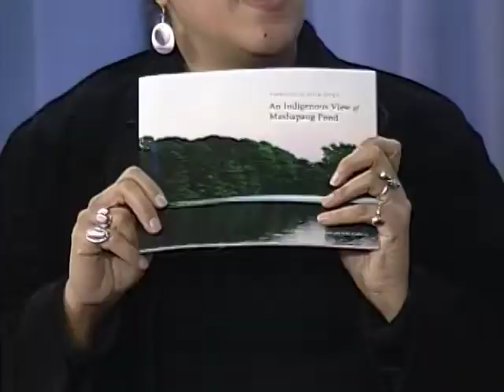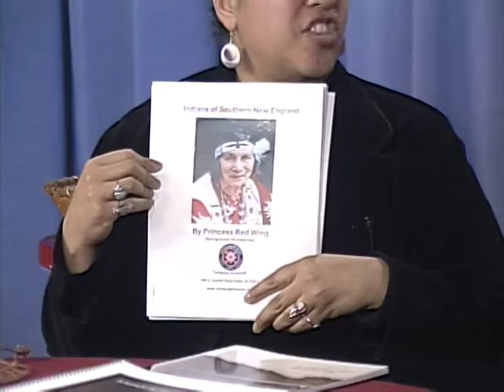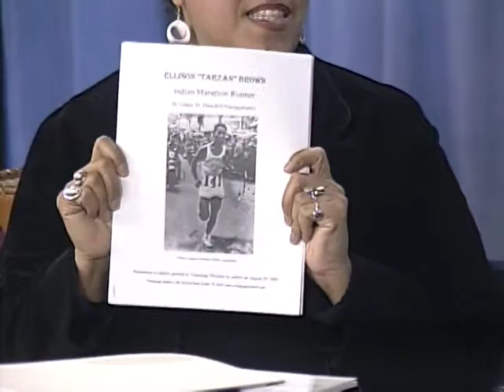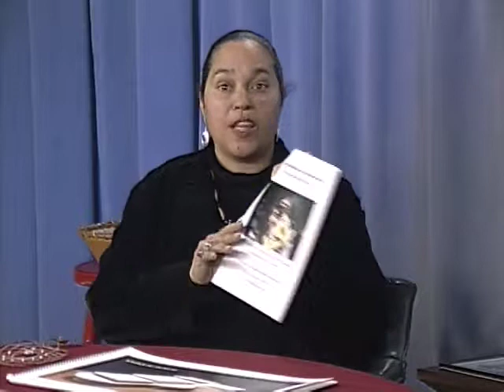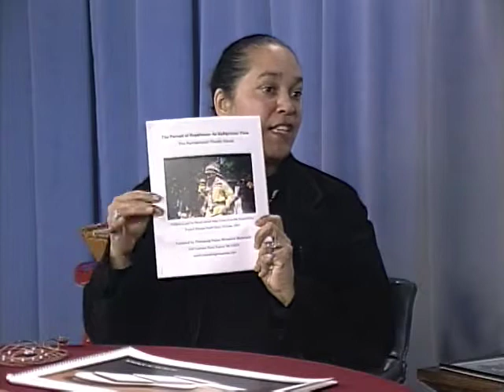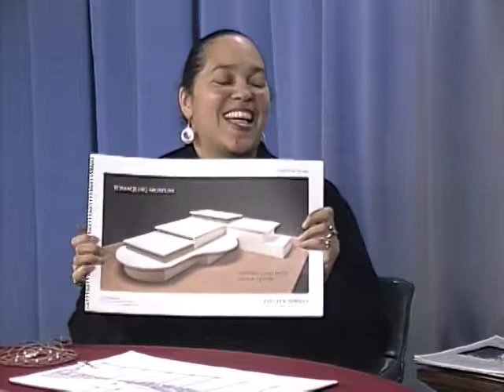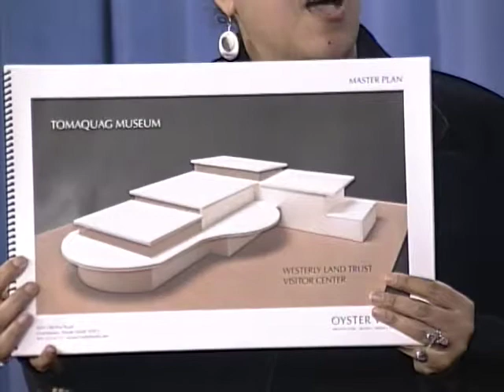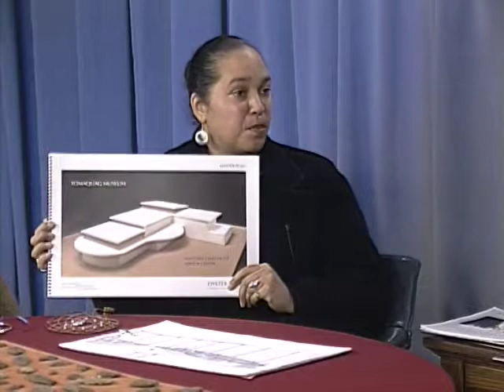Community Culture Showcase: Tomaquag Museum with Loren Spears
Hosted by Harriet Grayson